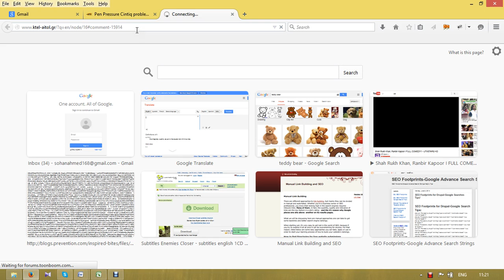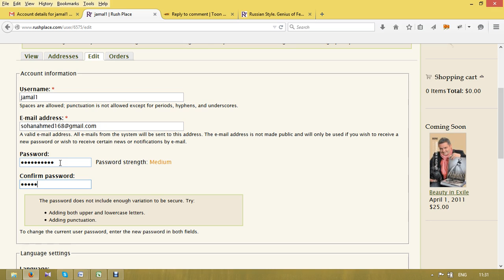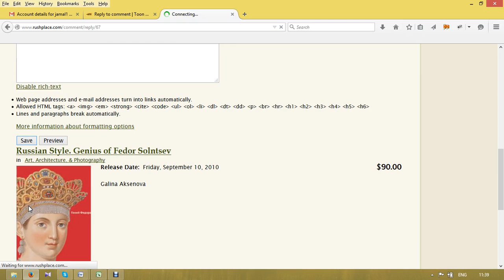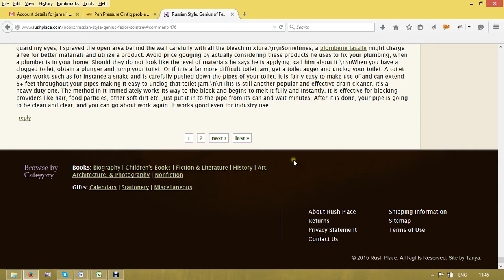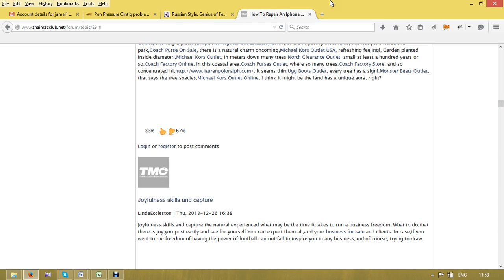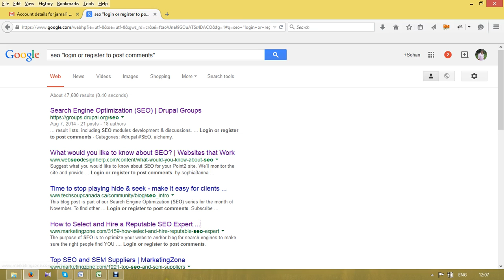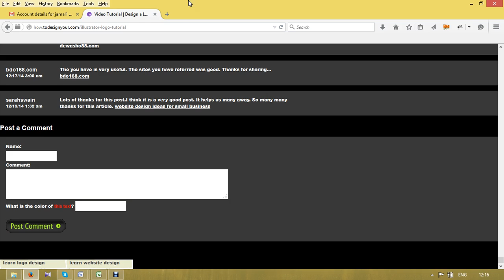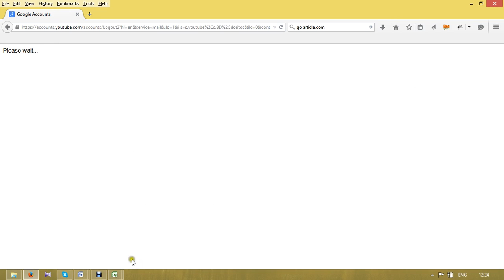Secret School Bd Bangla Totorial Blog Comment Day 08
যা যা থাকছে ভিডিওতে
1. SEO এর Off Page এর কাজ ।
2. কিভাবে Forum Posting Back Link করতে হয় ।
3.কি ভাবে বিভিন্ন পোষ্ট এ কমেন্ট করতে হয় ।
4.কমেন্ট এ কিভাবে back লিংক দিবেন
5. কি ভাবে Relevant সাইট খুজে বের করবেন ।
6. secret SEO comment তে দেখতেই পারবেন ।
7. আরো অনেক কিছু যা যা আপনি যানতেন না । কিংবা অন্য কেউ বলতো না ।
যা আমাদের secret school বলে দেবে সবার গোপনিয়ীতা ।